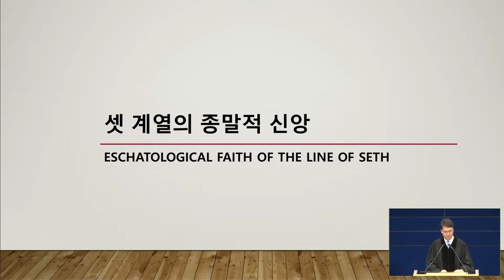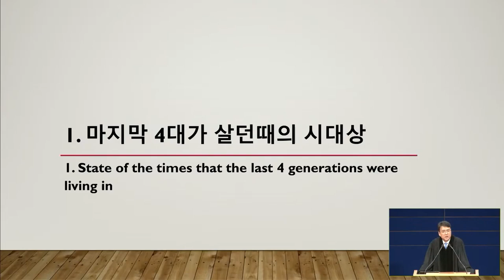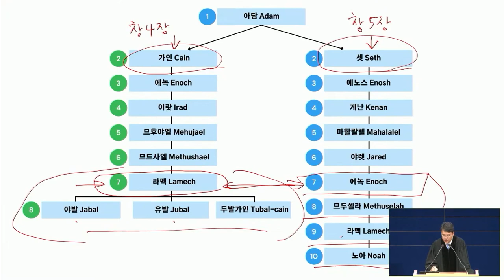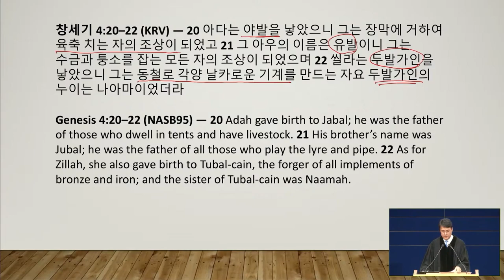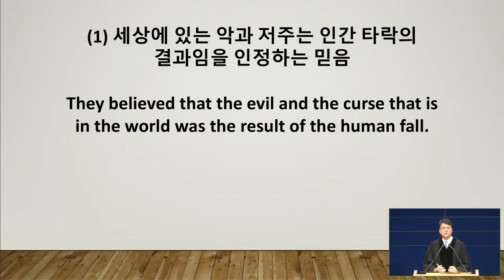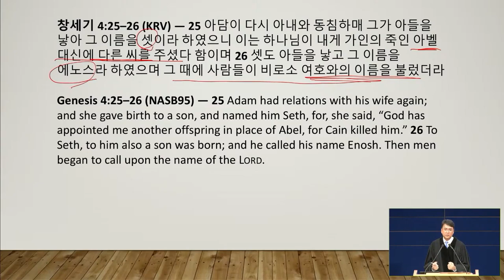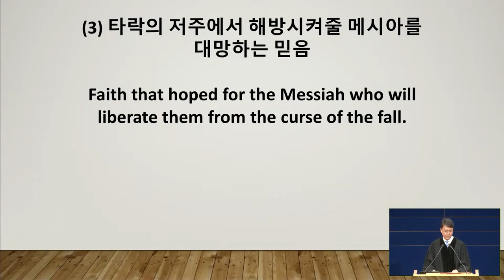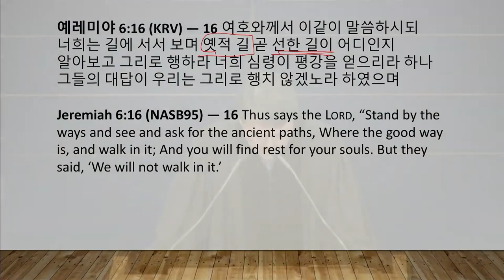セツ系列の終末的信仰 | パク･ジョンソ牧師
タイトル: セツ系列の終末的信仰
10/30/2022